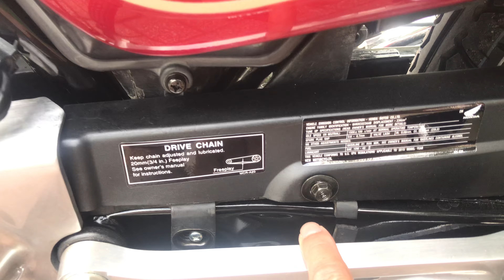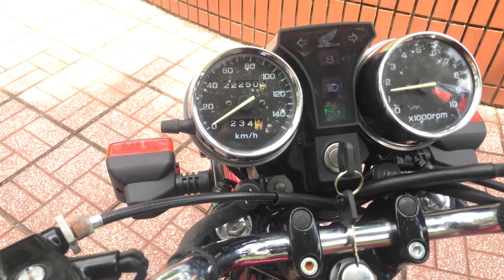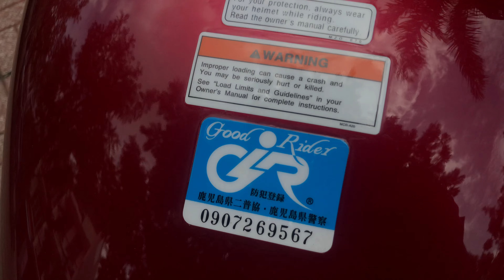Honda CB250 hàng đặc chủng . Đi 2007 Màu đỏ mận rất ít xe . Chính chủ chỉ có tại trúc moto.